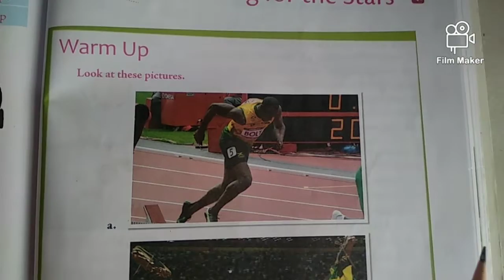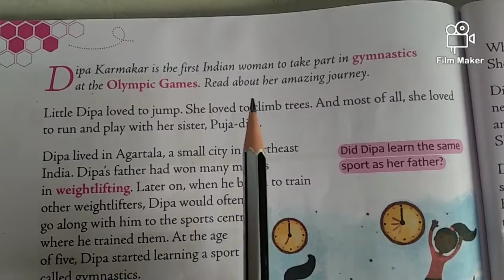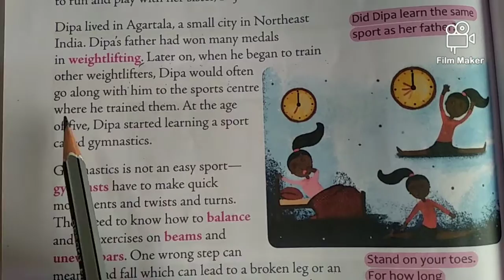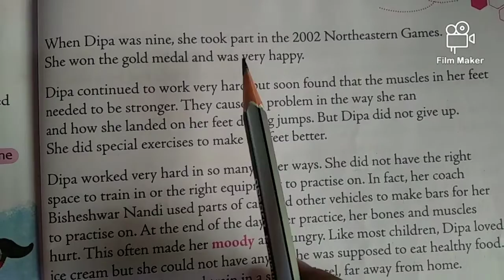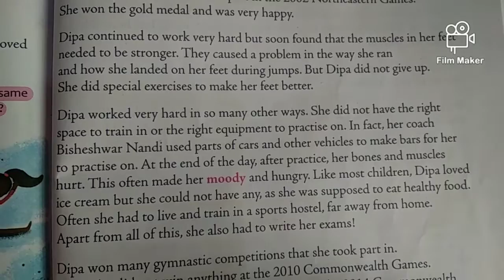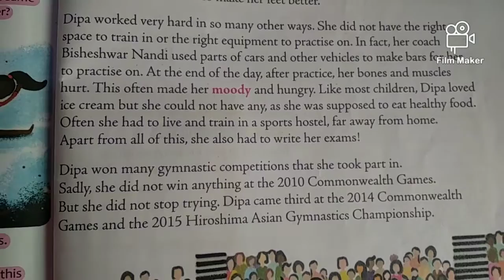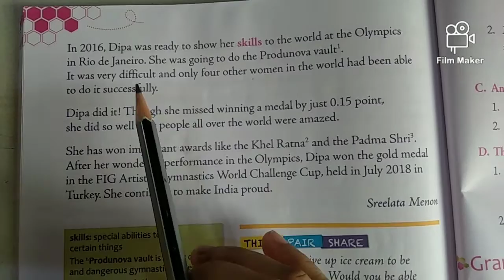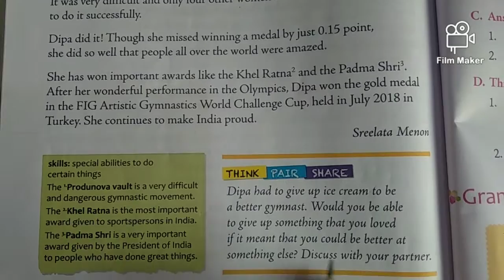Ch-9 DIPA KARMAKAR - REACHING FOR THE STARS